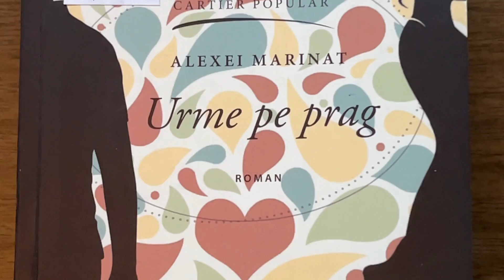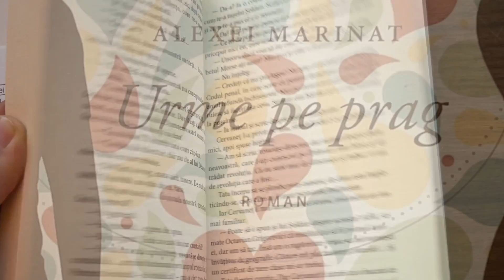Urme pe prag de Alexei Marinat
Personajul principal al romanului „Urme pe prag” este Sanda Panus, o tânără liceeană, plină de vise și ambiții.
Romanul  explorează teme profunde precum prietenia, maturizarea și căutarea identității într-o perioadă de tranziție. În mijlocul tuturor acestor provocări, liniștea casei este perturbată de prezența unui necunoscut care lasă urme pe betonul proaspăt turnat, simbolizând sfârșitul unei perioade de inocență și începutul unei noi etape în viața Sandei.